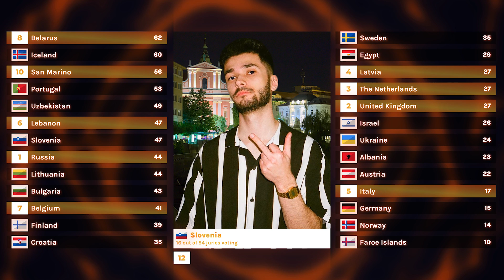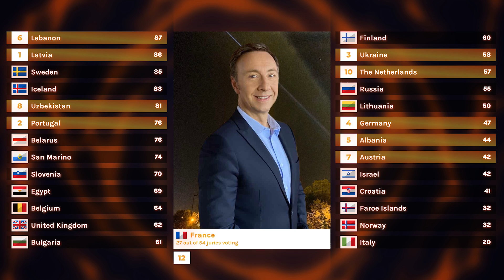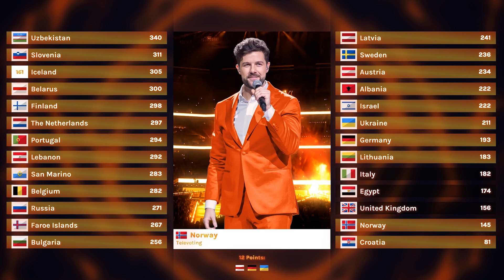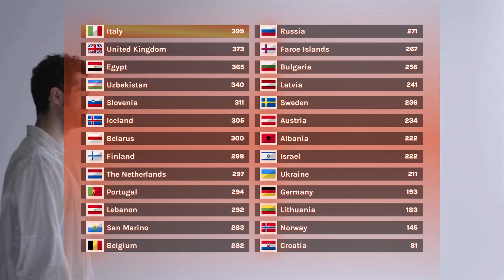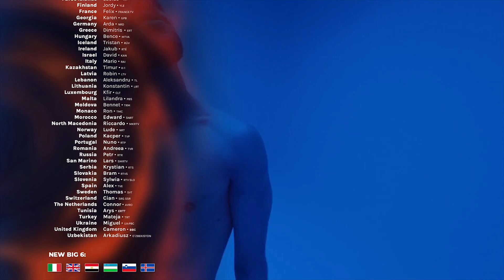Alternative Eurovision Song Contest #25 • Trondheim, Norway • Grand Final Results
► Welcome to Grand Final Results of Alternative Eurovision Song Contest 25 which is held in Trondheim, Norway after Emilie Adams won the last edition with her song 'Monogamy', with a total of 513 points. Who can follow her victory?

► 48 countries are taking part in AESC #25. Overall we will have 2 Semi Finals and one big Grand Final!

Leave your discord nick in the comment. When there will be free spots, I might text you.
Note that we have quite a lot of messages about it, so you must be quite patient, but we will always write back / text you.

► Official Page

We are currently in the making, checking, scoring and designing phase, but we may open it really soon!

All songs in final:
Nawal El Zoghbi - "Orkoss"
Rakel - "Our Favourite Line"
Ninet Tayeb - "Kamti Lirkod"
Ruusut - "Avaimet Avaa Ovii"
Kleinod - "Poison"
Koka - "The Next Step"
Marco Guazzone - "Ti Vedo Attraverso"
Sogdiana - "Mi Amore"
Skynd - "Michelle Carter"
Oska Zaky - "Unknown"
Firefox Ak - "Heart of Mine"
Ben Alexander ft. Ida Stein - "Motions"
Konni Kass - "Rain"
Herlander - "Gisela"
Tula - "River"
Yves Tumor - "Jackie"
Sadchi - "Net Nikogo Khuzhe"
Voidstock - "I'm Alive"
Larssen - "We Fought"
Inmate - "Hold On Forever"
Neo - "Nasamo"
Di-Rect - "Soldier On"
Polnalyubvi - "Devochka i More"
Sinikka Monte - "Slayer"
Agne_B - "Let me go"
Zhana Bergendorff - "Unpredictable"